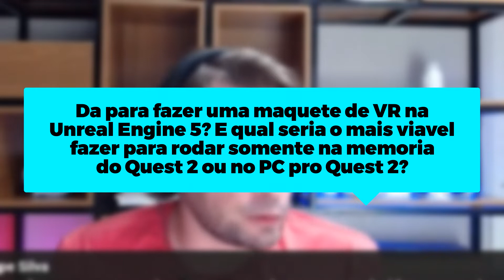É POSSÍVEL REALIZAR UMA MAQUETE DE VR NA UNREAL ENGINE 5 ?